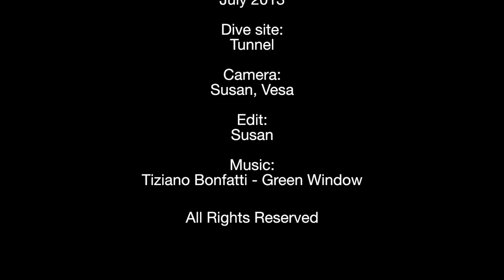Diving @ Saltstraumen, July 2013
World's strongest tidal current is here at Saltstraumen. One must dive with minute schedule and with a local guide. Our dive site here was "Tunnel". Average depth during this dive was 16m, maximum depth 31m (entering Tunnel), divetime was 1h. Water temperature 7-9°c degrees.